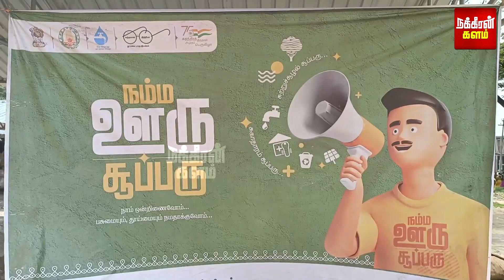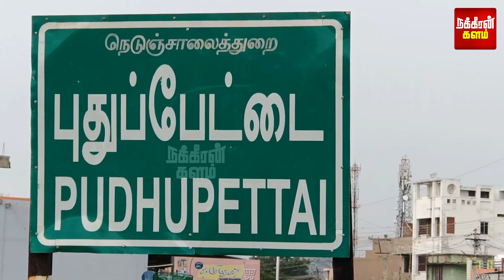"துட்டு கொடு.. நான் போறேன்!" - எகிறிய மூதாட்டி.. பணிந்து போன கலெக்டர்! | Tirupattur | Collector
"துட்டு கொடு.. நான் போறேன்!" - எகிறிய மூதாட்டி.. பணிந்து போன கலெக்டர்! வைரலாகும் வீடியோ!